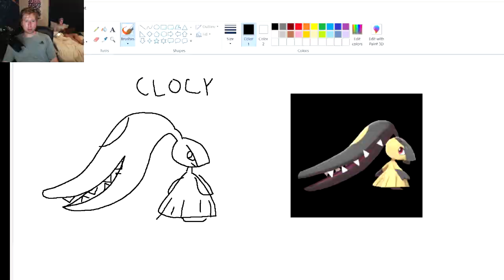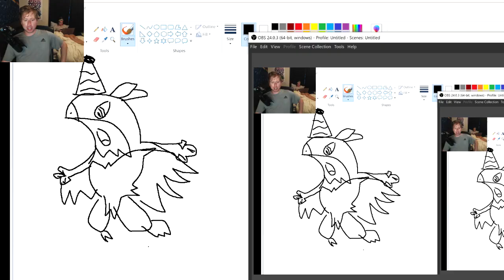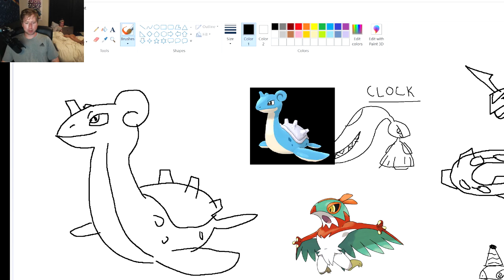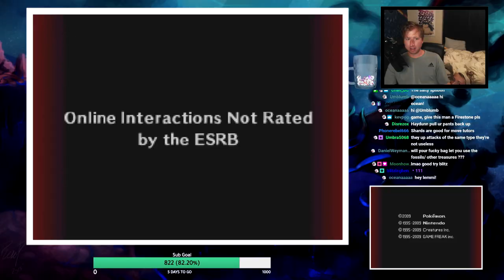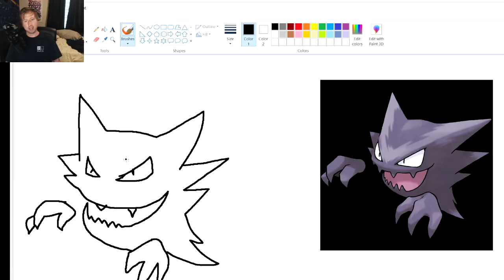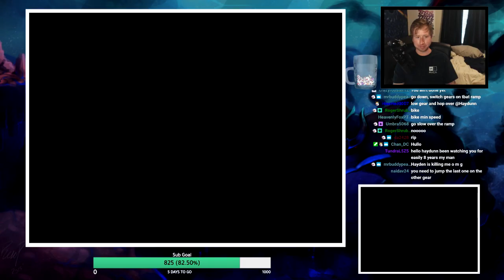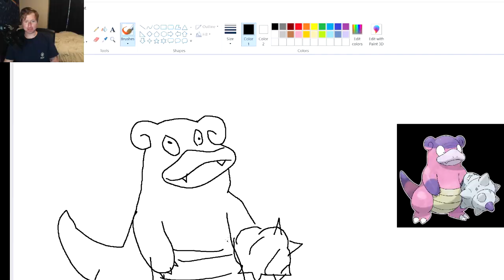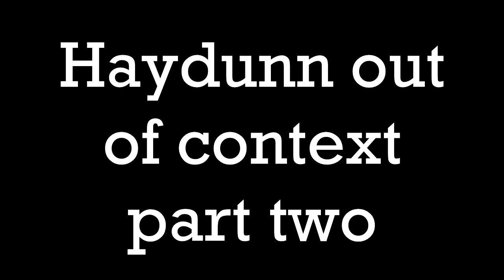Pokemon Platinum except they're all eggs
Were back with another Platinum Egglocke episode! Everything hates me.

Catch me live on Twitch (I've been very active there)

Special shoutout to Chickachow for the amazing edits